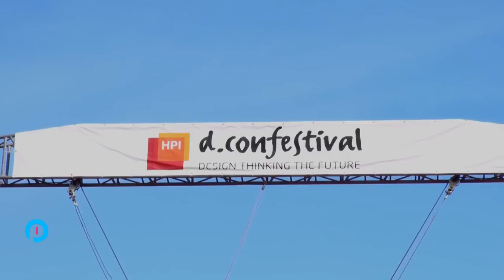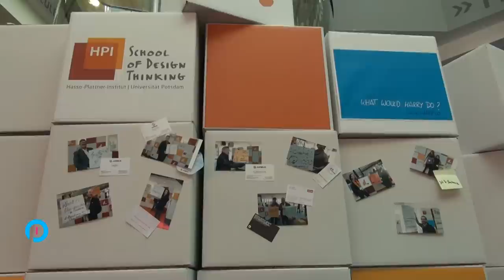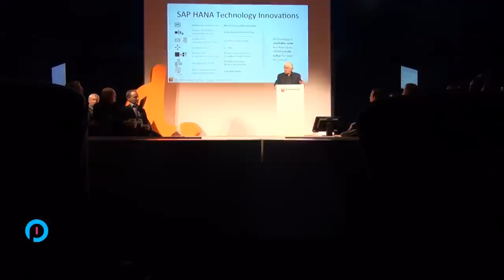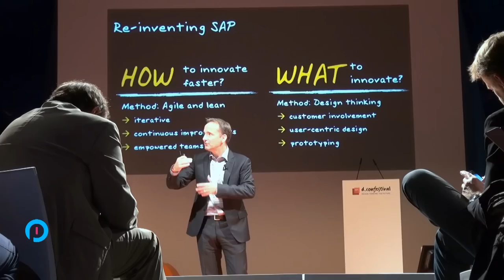Design Thinking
Software-Unternehmer Hasso Plattner hat das kreative Denken in Potsdam etabliert. Auf dem d.confestival erklärt er, warum Kreativität in der modernen Welt so wichtig ist.